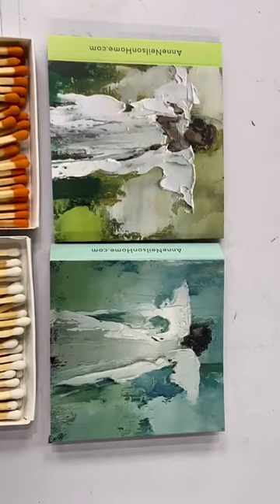Classic Box Of Matches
F-Zero Matches&Candle Factory
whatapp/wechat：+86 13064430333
Matches, this seemingly tiny item, carry the power to light people's hopes and warm their hearts. As the best among matches, the classic box match is not only a common tool in life, but also a unique gift. let's explorebox of classic matchesThe charm of the book, and how to present it on paper with a brush, starts an artistic journey full of philosophy and literary literacy.
The classic box of matches, with its exquisite packaging and unique design, has becomematchesmatchesartwork in . It not only ignites the fuel, but also ignites the deepest desire in people's hearts. The texture and patterns on the matchbox are like an ancient work handed down from generation to generation, showing the richness of history and cultural heritage. Light a match, and the flickering flame seems to tell the ups and downs of life, lighting up the hope and passion in our hearts. Whether you use it to light candles, add smoke to the fireplace, or add heat to a gourmet meal, Classic Box Matches are an indispensable touch in life.
On festive days, the matchbox gift is a unique choice. It is not only a symbol of igniting friendship, love and gratitude, but also a way of conveying blessings and warmth. Gifting a beautiful box of classic box matches to a loved one is like sending a bouquet of hope into their lives. When they opened the box and saw the neatly arranged matches inside, their hearts must have been filled with gratitude. Matchbox gift is not only a practical product in daily life, but also a unique witness in emotional communication.
Art is the soul of life, and paintings are the expression of art. So, how to bring the charm of the classic box of matches to paper with a brush? First, we wanted to capture the unique textures and patterns on the matchboxes, outlining them with delicate lines. Then, choose the right color, light up the picture with warm red, and inject life into the match. Through painting, we can feel the hope and warmth brought by matches more deeply, as if we are in the flickering flame.
Classic box matches are the flame that ignites life and the beauty of art in matches. With their exquisite packaging and unique designs, they play an indispensable role in life. As gifts, they convey emotion and blessing, and ignite friendship and love. And through painting, we can present the charm of matches on paper and feel the warmth and hope of flames. Let us taste the artistic beauty of classic box matches together, and use their power to illuminate every corner of life.
classic box matches
matchbox gift
how to draw a box of matches